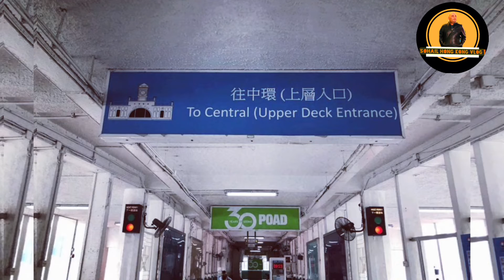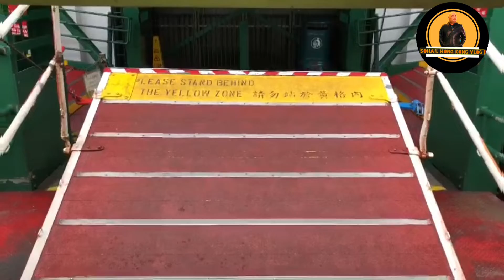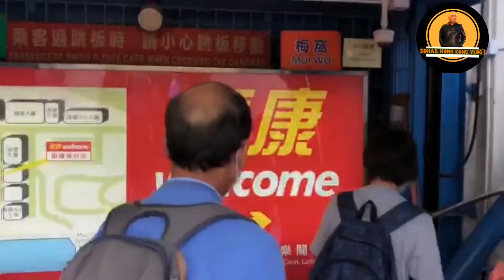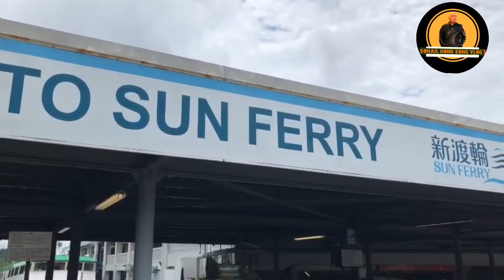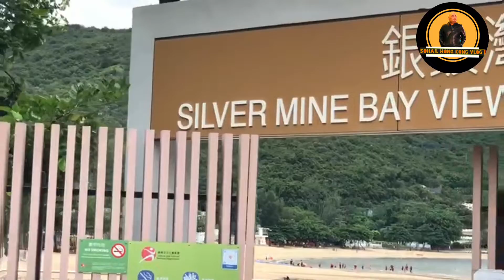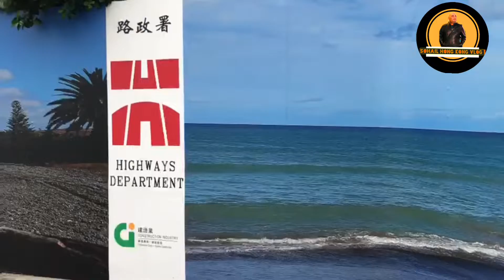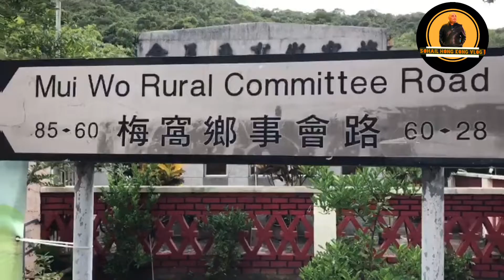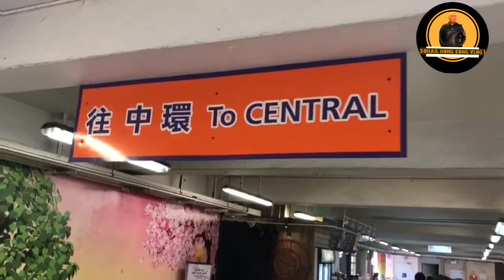MUI WO BEACH HONG KONG | HOW To Go MUI WO Beach Hong KONG | Sohail Hong Kong Vlog | Star Ferry HK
STAR FERRY
MUI WO LANTAU ISLAND HONG KONG | HOW To Go MUI WO Hong KONG | Sohail Hong Kong Vlog | STAR ferry